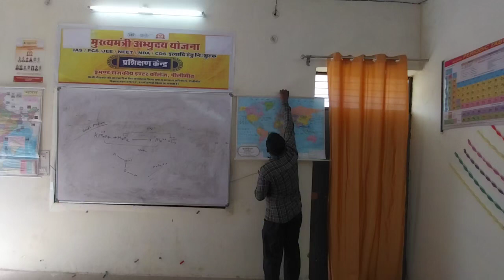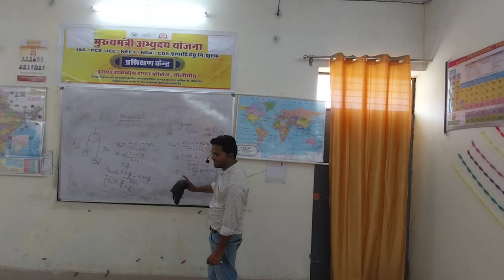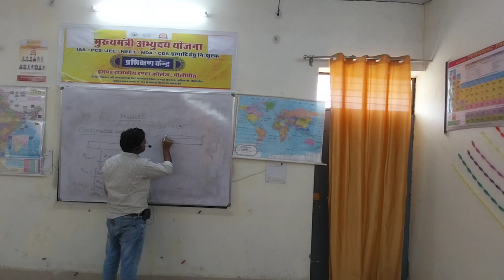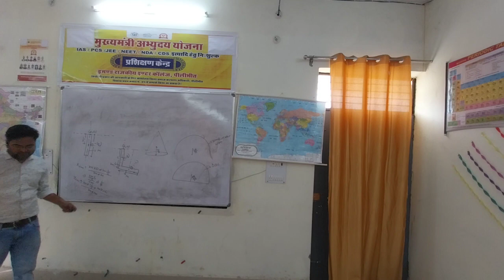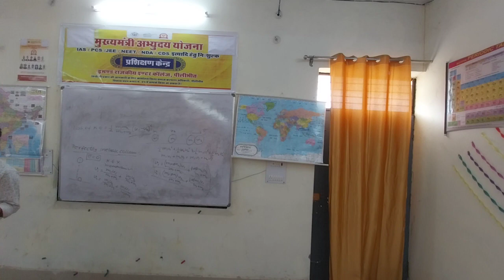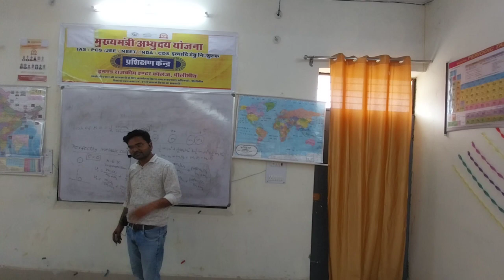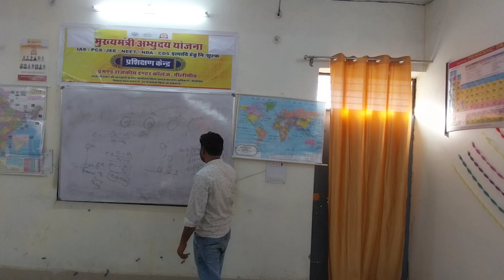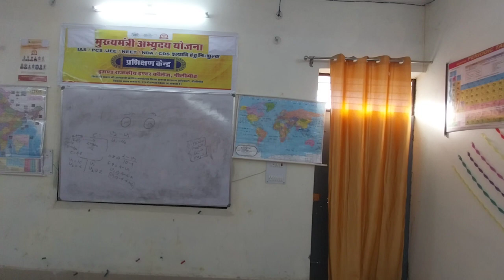physics Lecture (2-04-2024)